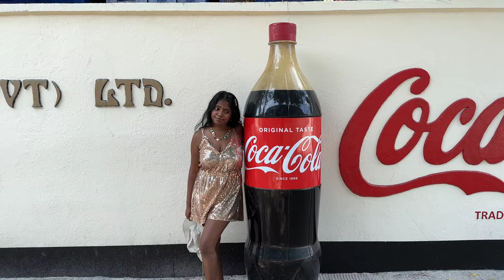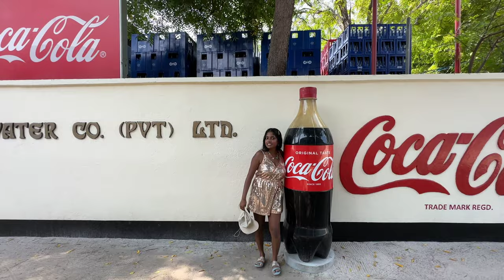Maldives Budget Trip from India | Gol Maldives | Dhiffushi | Thulusdhoo | Bikini Beach Maldives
Branch Office
Bangalore & Male(Maldives)

Here’s the vlog that everyone’s been waiting for more than forever. Travelling Maldives offbeat is something that is new as we always known Maldives as a luxurious getaway. So I have teamed up with Gol Maldives 🏝 for this amazing budget vacation to Maldives and it went like this 🤗

Do you guys know its a 4N/5D vacation to Maldives 🇲🇻 in which you get to stay in and experience two of the most beautiful local island in Maldives. It’s all the same locations and activities that you get to explore but in budget in a local island rather than a private island 😍

Day 1 - Reached Maldives on plane to Velana International Airport in Male and in a ferry ⛴ reached this Island called Dhiffushi. Dhiffushi is a local island in Maldives where you are accommodated in Beach house Dhiffushi 🏩. Took some rest and spent the next two days here. Food 🍱 in the island was included in the package so no need to spend any extra money on food.

Day 2 - Did various water activities like Kayaking 🚣‍♂, standup paddling, swimming, free snorkeling and shark point snorkeling 🦈. Kayaking and stand up paddle is included in the package by Gol Maldives. I carried my own snorkel 🤿 kit I purchased in Decathlon along with me so I could do free snorkel in these blue water beaches of Maldives. Apart from the activities included in the itinerary by Gol Maldives, I tried the Shark point snorkel where I free dived with nursing sharks. We paid $65 for this activity at Dhiffushi dive and recreation center. The trip included the speed boat ride to the private island where we can spot these sharks, obviously snorkeling with these cute harmless sharks 🦈 and on our way back dolphin sighting 🐬. In the evening laid in the beach and enjoyed sunset 🌅.

Day 3 - After breakfast we began to another island called Thulusdhoo in a private boat 🛥. In Thulusdhoo we stayed in Coral inn 🏨, which is luxurious and beautiful stay. The food 🥘 was delicious and had an Indian twist as the chef was Malayali. I went out to explore the beach side of the island and visited surfers 🏄‍♀ beach, sea walk, bikini beach 👙, local non bikini beaches and the sunset beach that looks like sandbank. Reached back the hotel, had dinner and took rest for the night 🛌.

Day 4 - woke up early to take pictures in the bikini beach, which was mandatory 😉. After freshening up, saw the most unique Coca-Cola factory 🏭 in the world 🌎, learnt about the surfer’s history, and visited the dream beach which was really dreamy 😱. Had to put an end to this beautiful vacation as I went home and packed the bags 💼 for the ferry trip back to Male the next morning.

Day 5 - Bags are packed, breakfast was served and boarded the ferry and reached Male Airport 😢.

Overall a very fun vacation, interacting with local people 👨🏻‍🌾 and animals 🐇🐈🦜, just building up so many memories and friendships forever.

P.S - This video is all about the package itinerary 🗺 and no I haven’t included the price details here.

00:00 - Introduction
00:20 - Gol Maldives
00:33 - Day 1
00:45 - Dhiffushi Island
01:15 - Beach House Stay
01:49 - Day 2
01:56 - Breakfast
02:29 - Snorkeling
02:36 - Exploring Dhiffushi Island
03:45 - Dhiffushi Jetty Tour
04:35 - K Dhiffushi Sign
04:59 - Shark Snorkeling
05:30 - Dolphins
05:43 - Candle Light Dinner
06:11 - Free Snorkeling
06:56 - Day 3
07:06 - Breakfast
07:31 - Private Boat to Thulusdhoo Island
07:42 - Exploring Thulusdhoo Island
08:05 - Surfers Beach
08:33 - Coral Inn Stay
09:41 - Bikini Beach
10:04 - Sea Walk
10:46 - About Bikinis in Maldives
11:42 - Why Local Island instead Private Islands
12:19 - Surfing
12:35 - Islands Animals
13:03 - Sunset Beach
13:24 - Fusion by Canopus Restaurant
14:48 - Palms Mocktails
14:55 - Food at Coral Inn
15:37 - Day 4
15:47 - Local Streets
16:16 - Coca Cola Factory
17:34 - Dream Beach
17:49 - Tour Summary
18:15 - Commercial Details In Part 2
19:12 - Outro